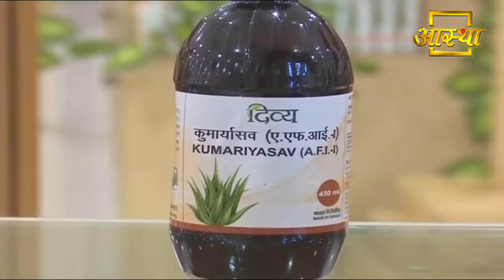Ayurvedic Treatment for Digestion | Swami Ramdev